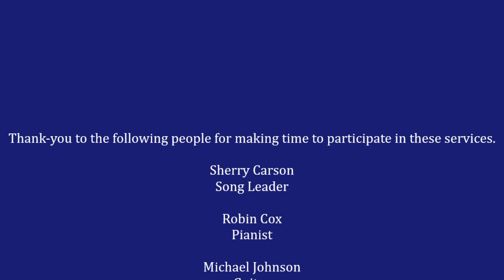Emory Church November 28 Sunday Morning Worship Service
**Updated**
Emory Church

November 28 Sunday Morning Worship Service

Sr. Pastor    Dr. Mike Johnson

Version 2 - corrected a couple of mistakes from the first version.

    0:00   Introduction / Down to the River to Pray
    3:25   Lighting the Advent Candles
    5:30   Bless His Holy Name
    8:35   Scripture Reading - Psalm 23      Sandra Thompson
  10:55   1st Scripture Reading  - Psalm  103:1-5     Stephine Barrett
  11:55   Affirmation of Faith     Frank Acree
  13:25   Praise to the Lord, the Almighty
   16:10  2nd Scripture Reading - Psalm 103:6-9       Stephine Barrett
   16:50  Prayer
   19:15  Praise my Soul, the King of Heaven
   22:30  3rd Scripture Reading - Psalm 103:10-12      Stephine Barrett
   23:15  Testimony of Gratitude            Joel Barrett
   29:05  10,000 Reasons
   33:25  4th Scripture Reading - Psalm 103:13-19      Stephine Barrett
   34:30  Sermon     Psalm 103:1-5        Dr. Michael Johnson
   51:48  Benediction
   53:15  A Simple Prayer
   54:45  Closing Prayer - Art Waymire
   56:10  Credits / O Holy Night